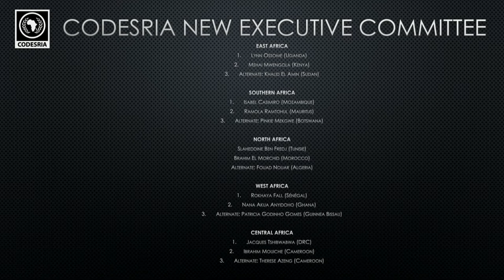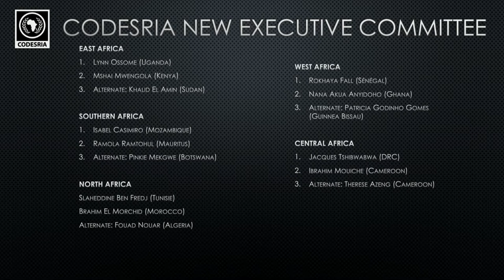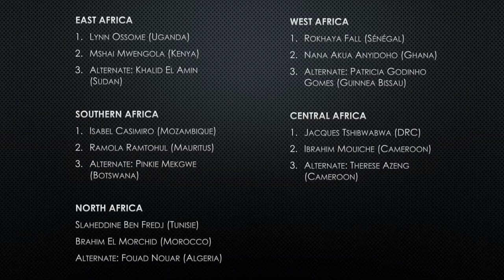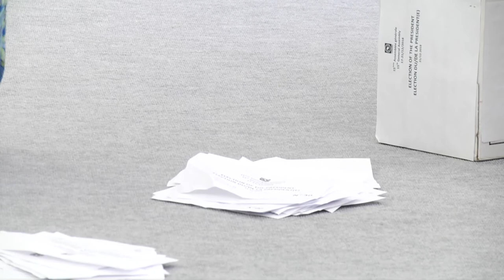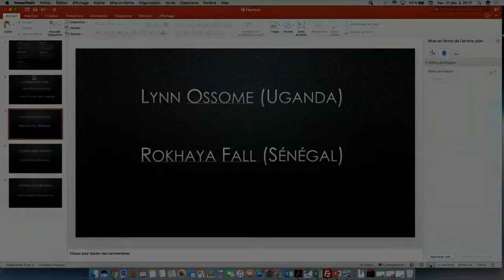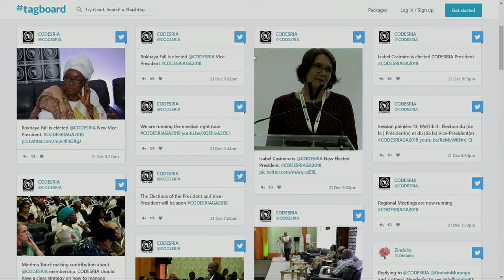CODESRIA General Assembly Plenary Session 13 & 14 - Elections & Closing Session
Elections of the President and Vice-President & Closing Session

Chair: Dzodzi Tsikata, University of Ghana (Ghana) / President of CODESRIA

Speeches of the New Vice-President and President of CODESRIA

Farewell Word by the Executive Secretary of CODESRIA